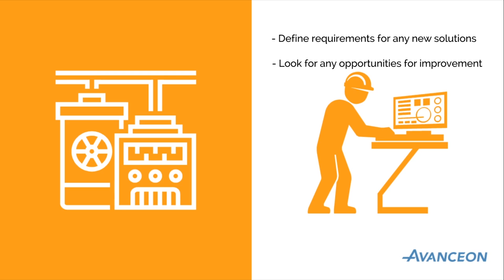Assessments - Thinking outside the box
Getting good ideas and projects started in a bandwidth constrained world.

Image Source: Flaticon